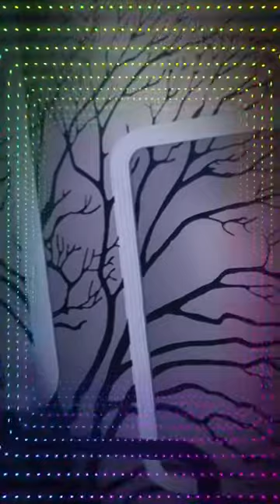Begin Daily With Christ : By Minister Brenda.